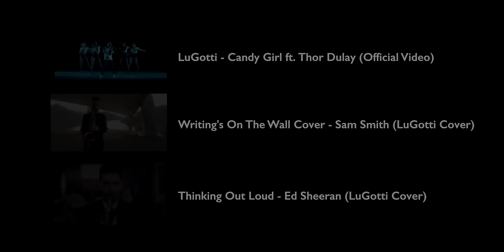Adele - Hello (Saxophone Cover by LuGotti)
Should watch!!

Saxophone cover of Adele Hello Song.
Instrumental Arrangement by LuGotti.
Special Thanks To: Airwheel Spain

LYRICS

I must have called a thousand times

So hello from the other side

Ooooohh, anymore
Ooooohh, anymore
Ooooohh, anymore
Anymore